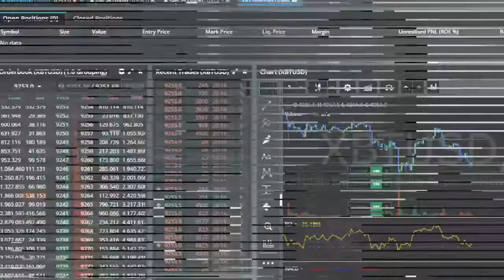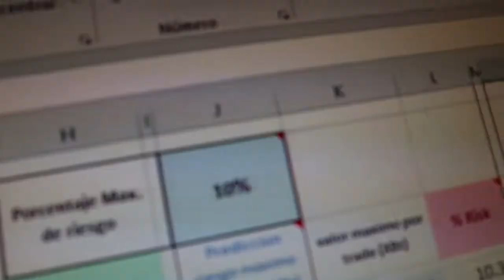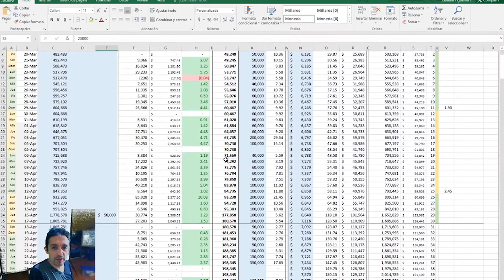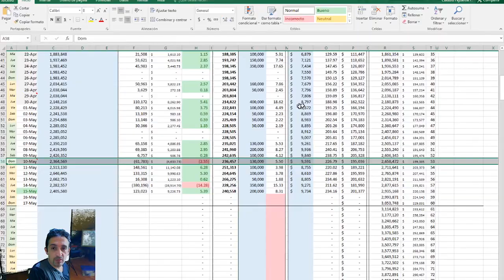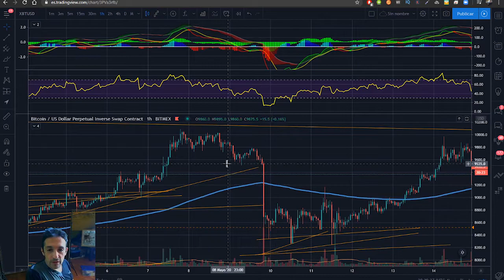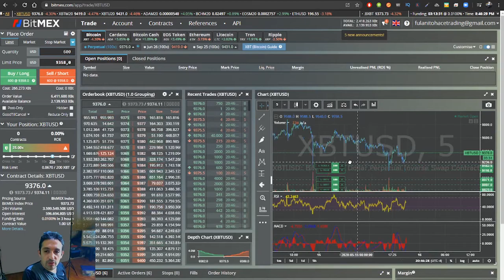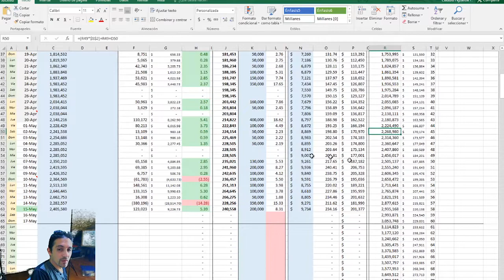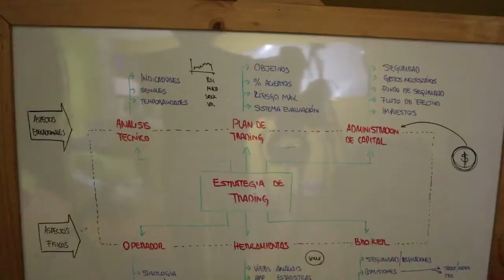Fulanito, DIA 58, Resumen de la cuenta - Tuvimos nuestra primer gran perdida, cometió GRAVE ERROR 😫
Esta vez nos salimos de la estadística y ocurrió un retroceso, realizamos la evaluación de la situación mientras vamos a avanzando con los conceptos de trading y como manejar una estrategia de trading.
Igualmente resumí el fin del proyecto: "Fulanito hace trading"

También realice el preguntas y respuestas, se me alargo harto el video pero esta bastante explicativo así que lo preferí dejar completo.